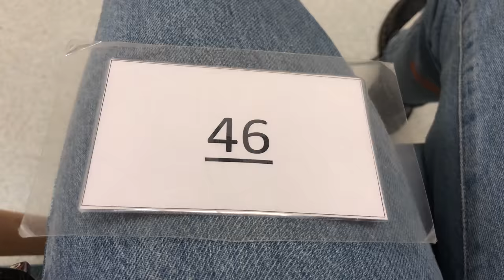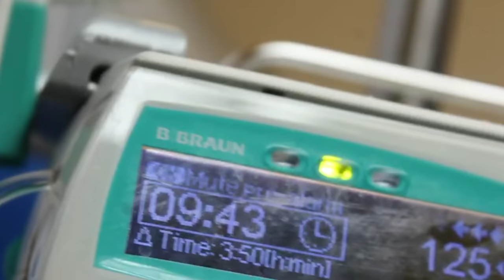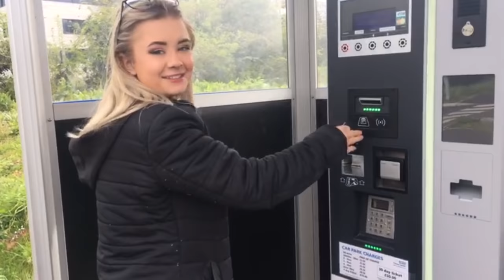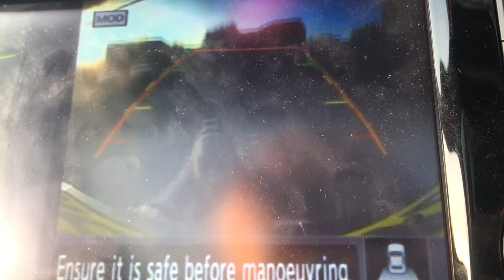DAY IN THE LIFE!! OI TREATMENT DAY!!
So I thought I would take you through what happens on my treatment day... the full name of the condition I have is Osteogenesis Imperfecta!

Instagram.com/Kerry_Ingram
Twitter.com/Kerry_Ingram